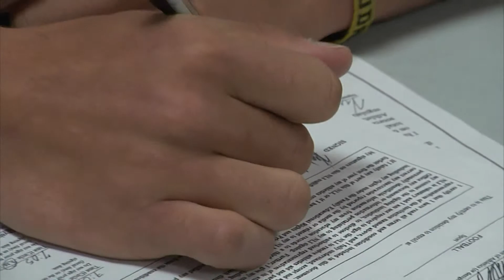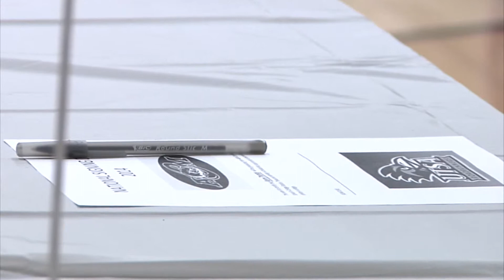2014 NATIONAL SIGNING DAY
Recap of 2014 signing day for Texas A&M football and local Brazos Valley commits.